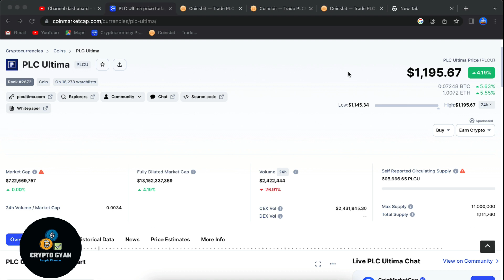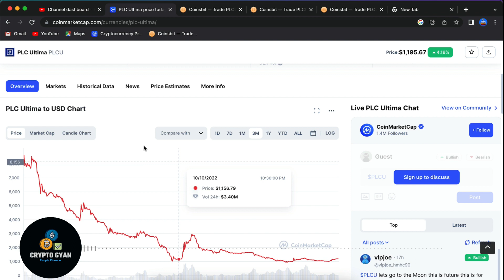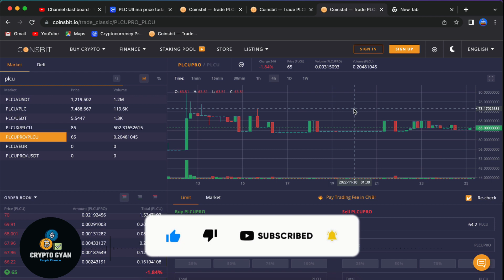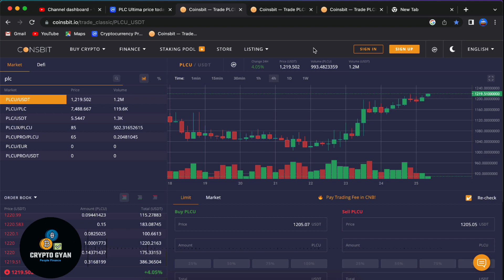PLC ULTIMA Price Prediction 2023 | PLC Ultima Coin | PLCU UPDATE | PLC Ultima X DHAMAKA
Your Quries:

plcu coin
plc ultima plan review
plcu mongolia
plcu coin mongolia
plc ultima